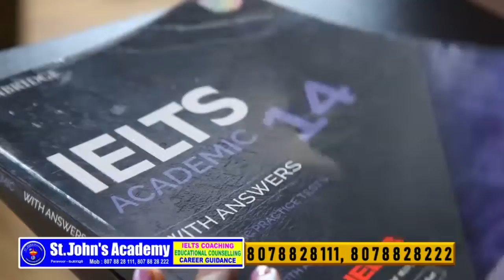പേരാവൂർ സൈറസ് ആശുപത്രിയിൽ ബോധവൽക്കരണ ക്ലാസ്സ്‌ സംഘടിപ്പിച്ചു